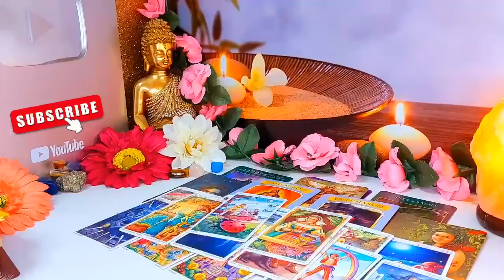SAGITTARIUS❤️ YES, THIS PERSON IS YOUR LIFE PARTNER YOUR ONE TRUE LOVE THE ONE YOUR FOREVER! JULY